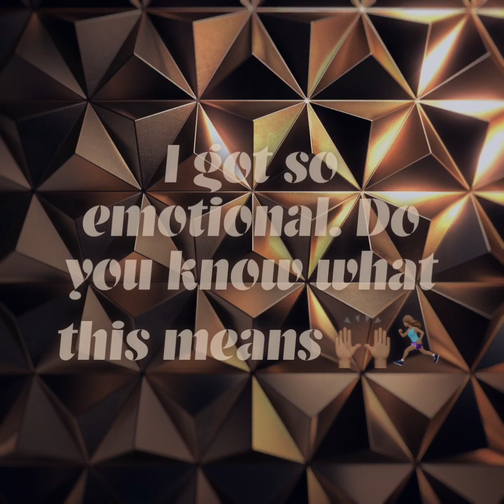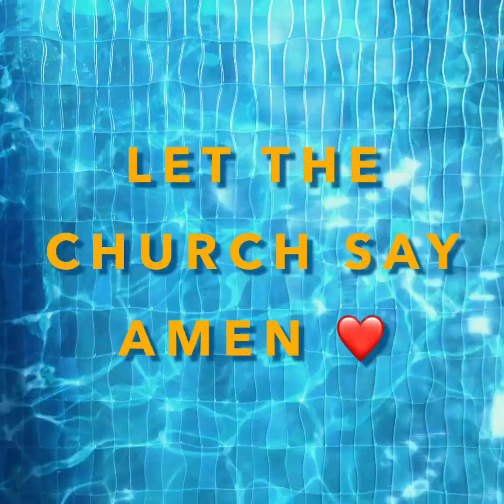MY KIDS GOT BAPTIZED!!!